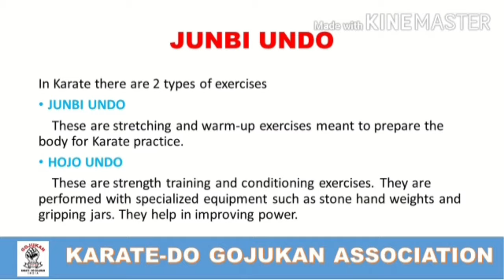Junbi Undo(Basic Exercises)# Goju-Ryu basics # Gojukan Karate Association India # lesson-2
Junbi Undo # stretching and warm up exercises , mean to prepare the body for karate practice.